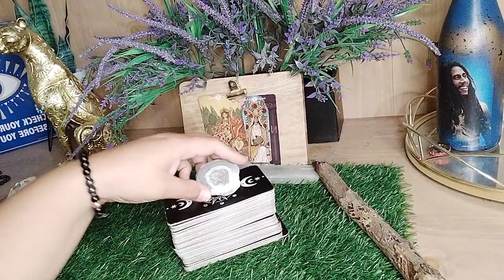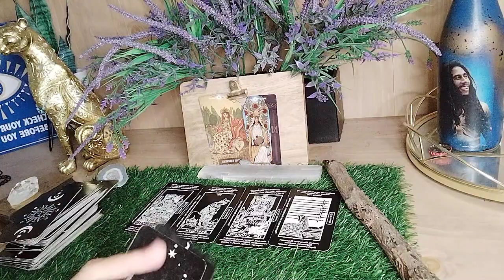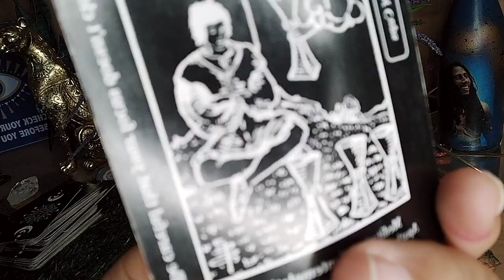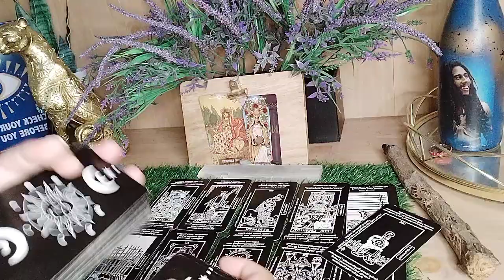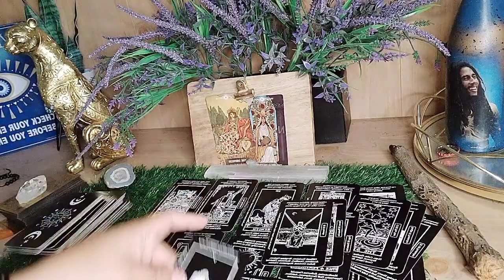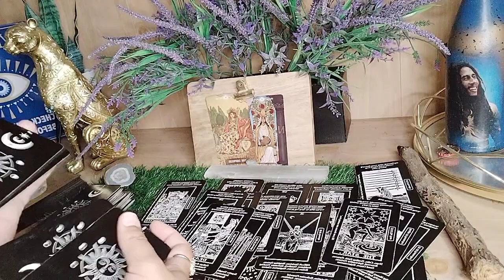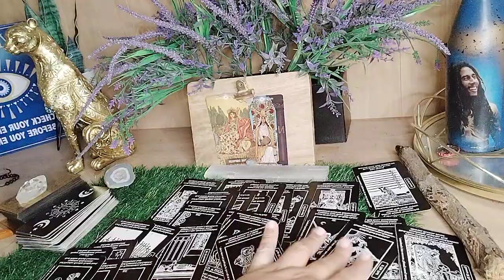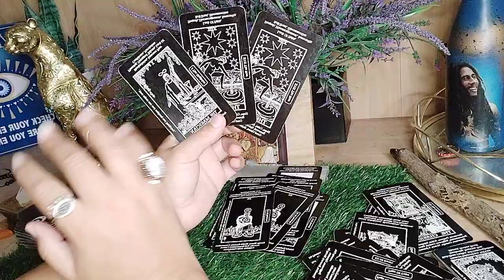AQUARIUS ♒🏺: What you need to know right now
If you would like to book a private reading book below

111$ hour reading
88$ 45 minute reading
44$ 30 minute reading
22$ 15 minute reading

 $ lavenderlightworker

Lavender lightworker